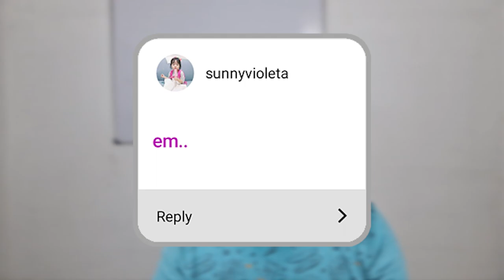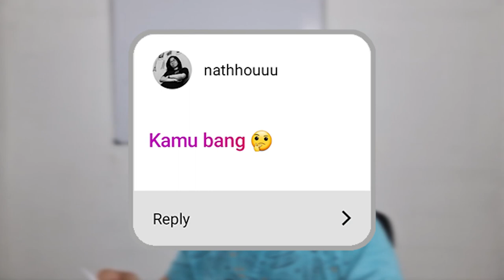Mau apa?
Di sini, gua jawab pertanyaan-pertanyaan kalian dari IG stories ya.